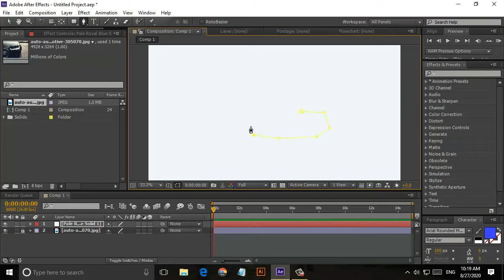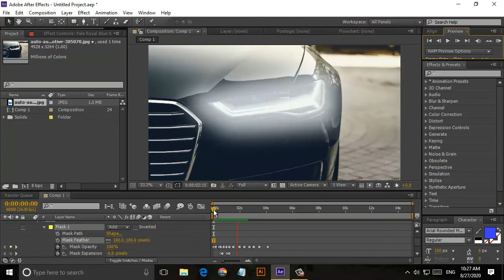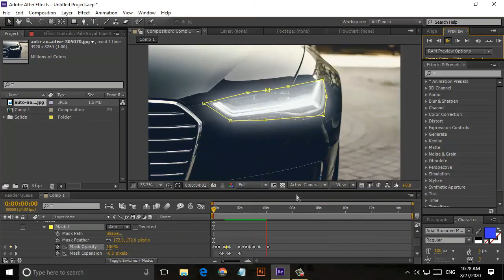How to Make Car Light Effect In After Effecs Simple Tutorial[Adobe Editing Tips]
How to Make Car Light Effect in After Effecs Simple Tutorial.[Adobe Editing Tips].It is my 1 video if you like it so please subscribe to my channel and  share the video  also don't forget to comment.